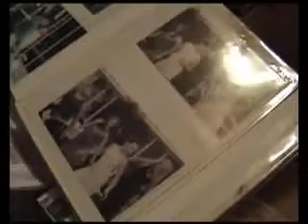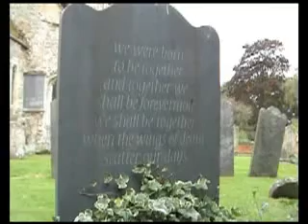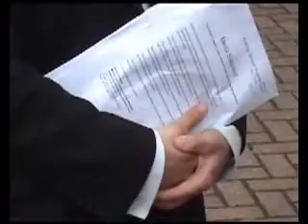Romani in UK cazul Mady Benson @ EVZ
Cazul Mady Benson expus de EVZ.
O anchetă care a durat şase ani a stabilit că românca Mădălina Benson (fostă Dorin) a murit pe fondul unui şir de erori medicale într-un spital din Northamptonshire, Marea Britanie. Mădălina, fostă finalistă a concursului „Miss România 1993, era căsătorită din 1998 cu omul de afaceri britanic Andrew Benson şi fondatoarea comunităţii online a românilor din Marea Britanie „romani.co.uk.